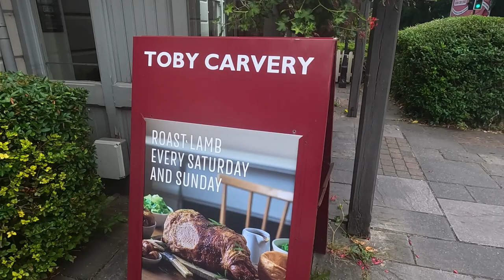CAR CHATTING | 003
Not really about Anything…

Recorded: Wednesday 21st August 2024
EQUIPMENT:
Canon E0S M50
GoPro HERO11 Black:
GoPro HERO8 Black:
EDITING:
Adobe Premier CC 2024